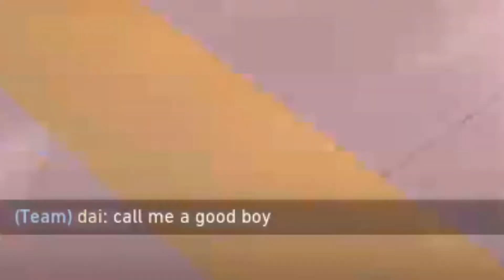valorant iron pro gameplay